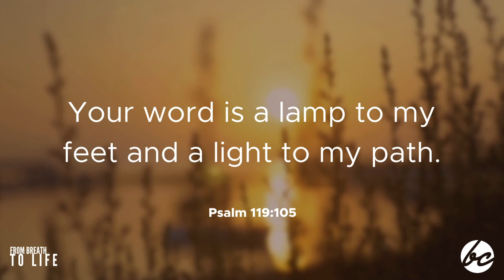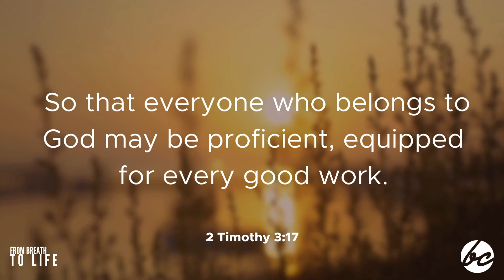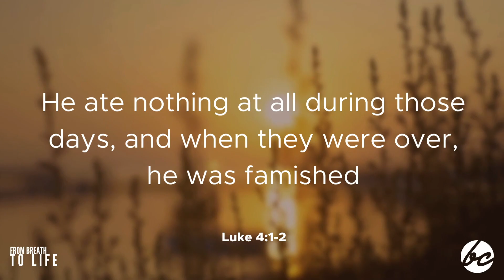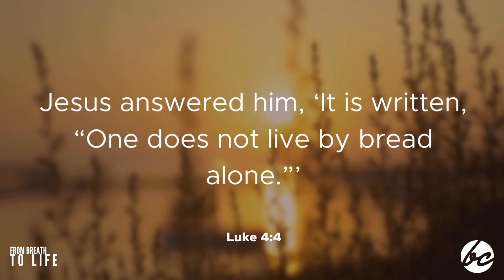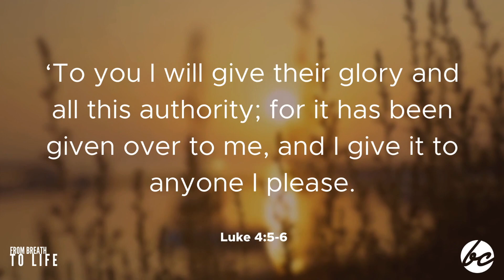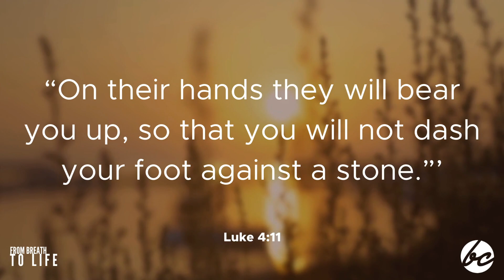Power In The Word | February 10, 2024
Pastor David Oceguera | February 10, 2024

To support this ministry and help us continue to reach people all around the world